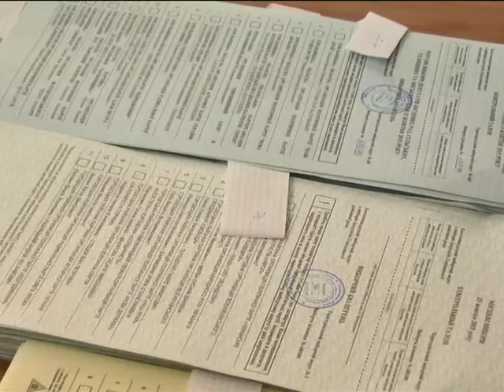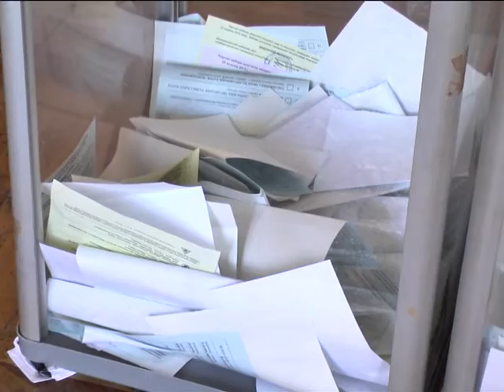Городок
Місцеві вибори у Городоцькому районі ледь не зірвалися через помилки у бюлетенях.